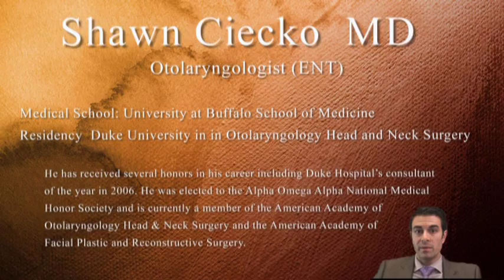Blood Tests for Thyroid Cancer Diagnosis ?